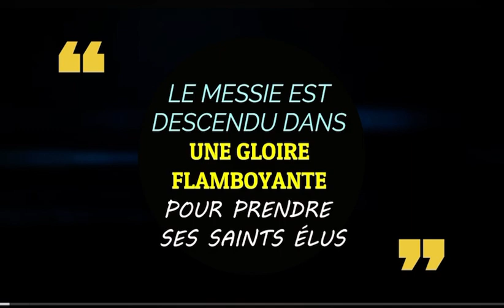28 juin 2023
VISION DU 26 JUIN 2023 : LE MESSIE EST DESCENDU DANS UNE GLOIRE FLAMBOYANTE POUR PRENDRE SES SAINTS ÉLUS.
Très URGENT ‼️